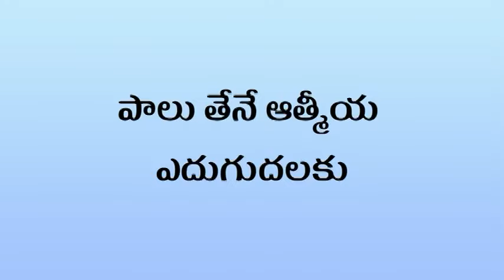పాలు తేనె ఆత్మీయ ఎదుగుదలకు | పాస్టర్ ఎం. వేదనాయకం | శుభవార్తటీవ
Pastor M. Vedanayakam likely explains the differences between Babylonian women and Israelite women from a biblical perspective. Babylonian women symbolize worldly allure, cultural assimilation, and spiritual compromise, often leading others away from God. In contrast, Israelite women represent fidelity to God, adherence to moral values, and the preservation of religious identity. His teachings likely emphasize the importance of spiritual steadfastness and the dangers of straying from God's path due to worldly influences.

Introducing Goodnews Hi-tech Studios by Subhavaartha TV

For Prayer Call:
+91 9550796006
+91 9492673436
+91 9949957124